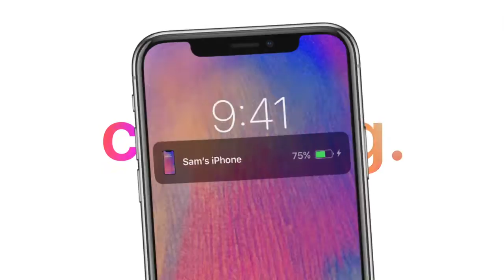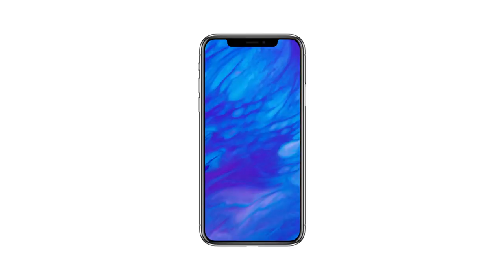Meet iPhone X — Apple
world best phone ever.